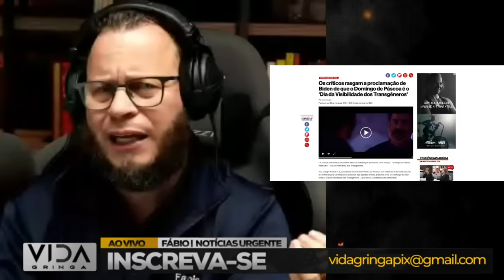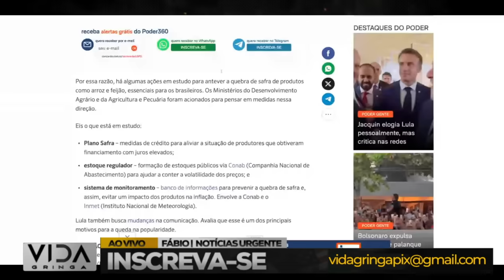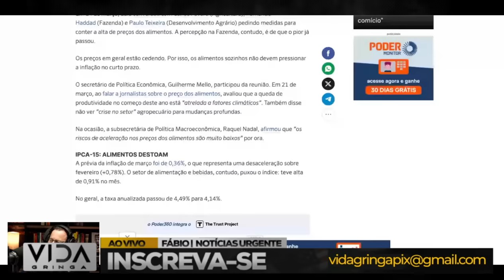"Lula em Apuros: Jornalista Antecipa o Beco sem Saída"